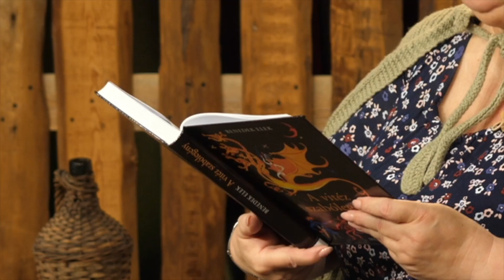Az aranypálca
A téli szünetben 8 napon keresztül ismét mesél a Cervinus magyarul.
7+1 Benedek Elek mesével boldogítunk december 24 és 31. között. Tarts velünk!
1. A gulyás leánya
2. Hammas Jutka
3. Az aranypálca
4. Szélike királykisasszony
5. Prücsök
6. Péter és Pál
7. A királykisasszony cipője
8. A táncos bárány

Mesemondó : Brachna Irén
Rendező: Dósa Zsuzsa
Készült a Cervinus Teátrum megbízásából
Szarvas, 2021.